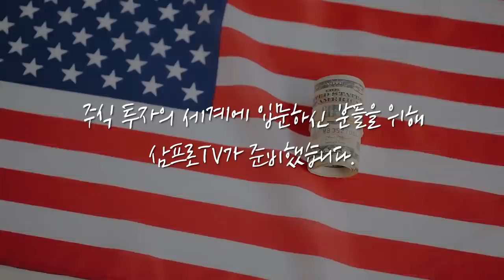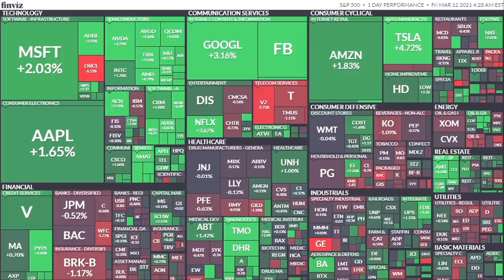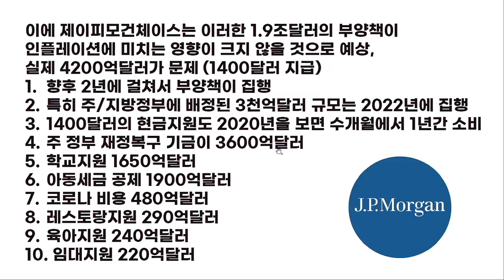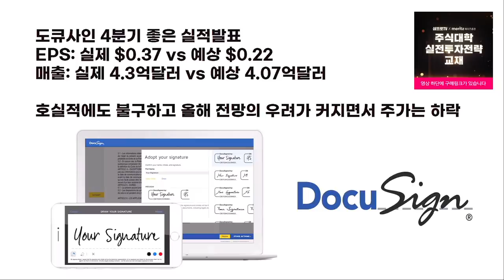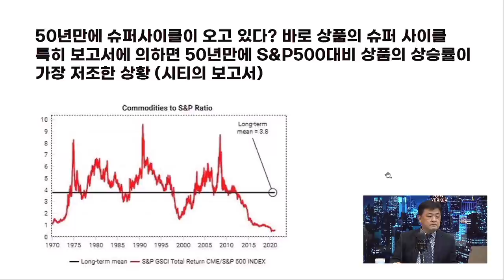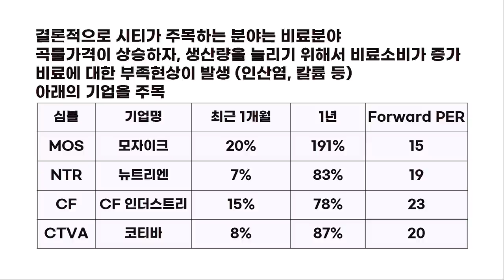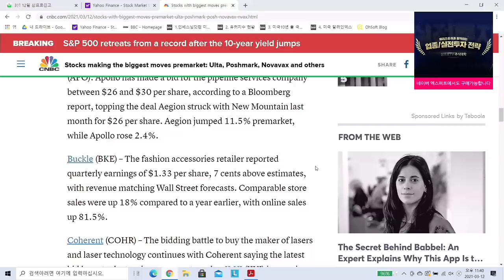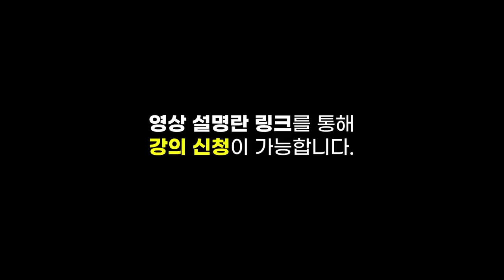[글로벌 개장시황] 50년 만의 슈퍼사이클 찾아오는 산업이 있다!? f. 미국주식에미치다 장우석 본부장